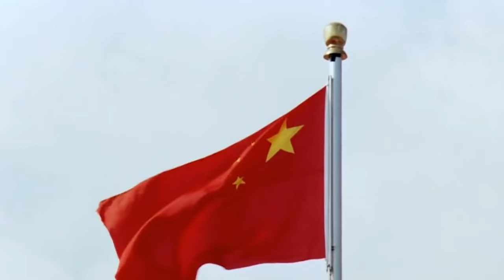Chinese Military Song (with lyrics)-When That Day Comes(当那一天来临)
The video is dedicated to all members of People's Liberation Army , past , present , and future , with our gratitude.
向过去，现在，未来为中国人民而战的全体中国人民解放军致敬！

Translated & Upload by Michael Wei